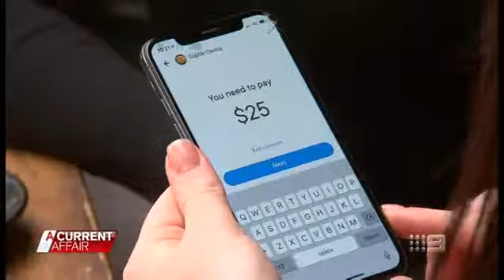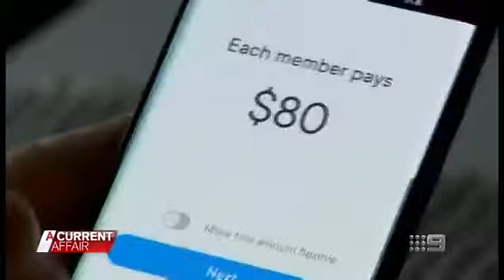A Current Affair - PayK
PayK was featured on A Current Affair as a new app helping Australians share costs between friends, colleagues, and family.